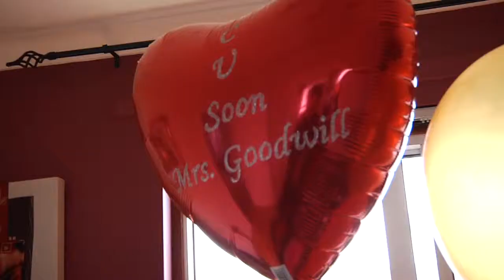Barry & Bernadette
The highlights from Barry and Bernadette's special day recorded by professional videographer - jfitzweddings.com